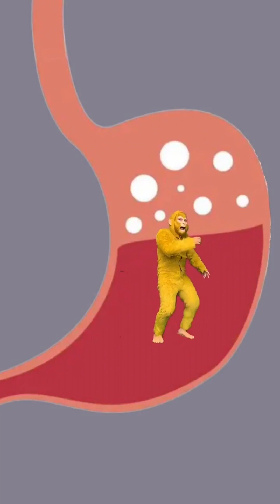Hawthorn cake|🐒贪吃的迷你猴哥，偷吃美女的山楂糕，这次没有被发现太开心啦~搞笑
欢迎来到【天津猴哥】频道，这里是缩小版猴哥的奇妙世界！🐒✨

在这个频道，我们将带你进入迷你猴哥的日常，探索这个小小世界里的大冒险。作为一个特别的猴哥，他虽然体型缩小，但他的趣味和魅力却一点也不减。 我们的目标是通过分享迷你猴哥的生活，为你带来欢笑和正能量。

在这里，你会看到猴哥如何在他的微型世界中探险，包括他的家、他的朋友们，甚至是他的小小挑战。🏠🌳 不管是他怎样的搞怪，还是他偶尔展现的小聪明，都将是我们频道的亮点。